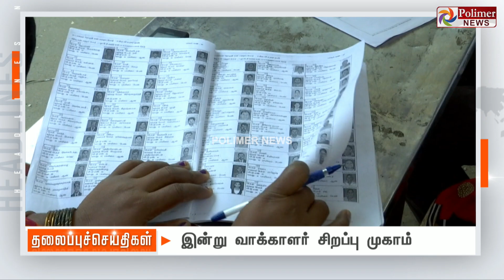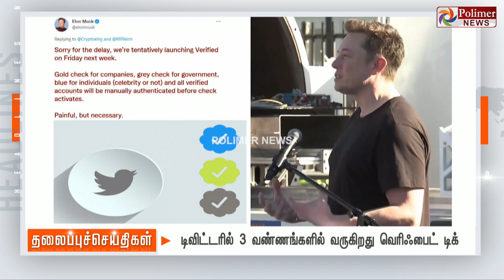Today Headlines - 26 November 2022 காலை தலைப்புச் செய்திகள் | Morning Headlines | CM MKStalin | DMK